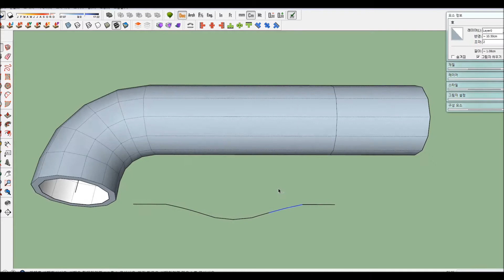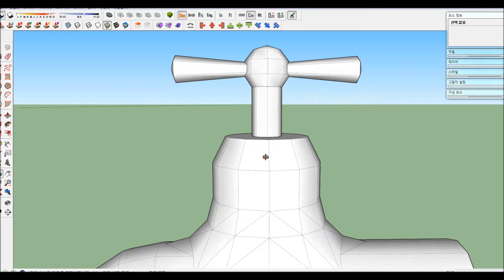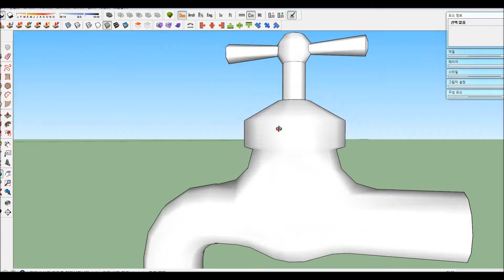[소품/건물 스케치업] H형 학교-급수대 (수도꼭지)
수도꼭지를 직접 만들어야 할 필요는 없다고 생각해서 이미 누군가 만들어둔 것을 갖다 쓰려고 스케치업 웨어하우스를 30분 정도 뒤져봤는데 제가 찾는 모양의 수도꼭지는 하나도 없더군요. 물론 과장을 보탠 거긴 하지만 정말 제 기준에 맞는 모델링은 하나도 없었습니다. 찾아보느라 시간만 날렸네요. 그래서 결국 직접 만들어야 했습니다. 역시 필요한 건 직접 만드는 게 대체로 가장 빠르고 정확한 길인 것 같습니다.